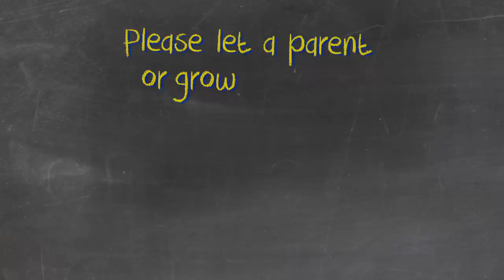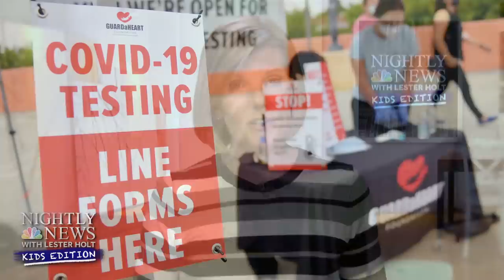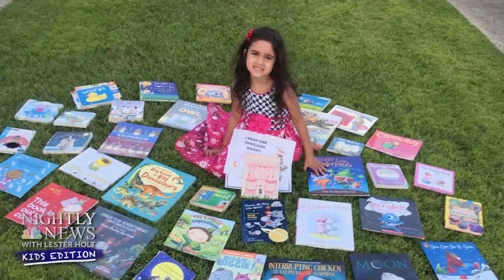Meet The Golden Retriever Who's Been Bringing Comfort To Firefighters | Nightly News: Kids Edition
Dr. John Torres answers more viewers’ questions as kids across the country return to school. Check out a museum that’s challenging kids to use their imagination by recreating some of their masterpieces. Meet Kerith, a golden retriever who has been bringing comfort and smiles to firefighters in California. Plus, learn about a summer program in Ohio that has helped kids learn about race in America through the power of writing.

Nightly News: Kids Edition (September 1, 2020) | NBC Nightly News